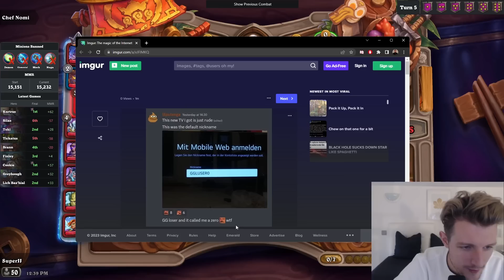Double Theo Turn 8? No luck, just skill! | SuperJJ Rank #8 EU